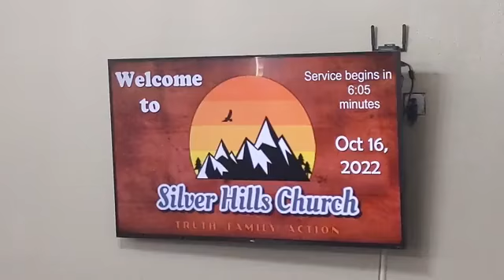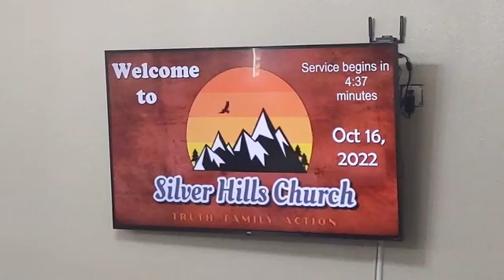October 16, 2022 SHCC Worship Service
2 Corinthians 6:14-7:1
"The Temple of the Living God"
Pastor Ken Hansen
October 16, 2022
SHCC Worship Service